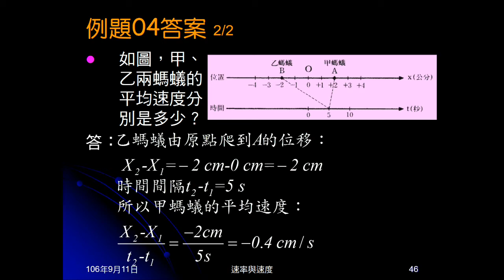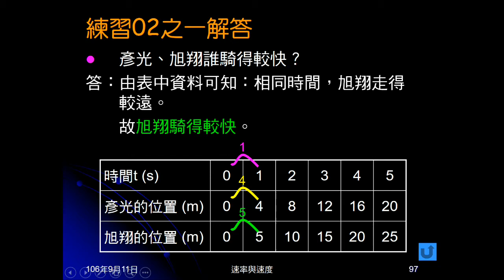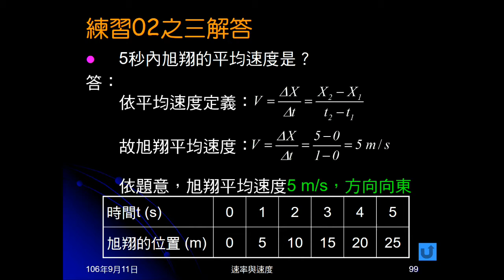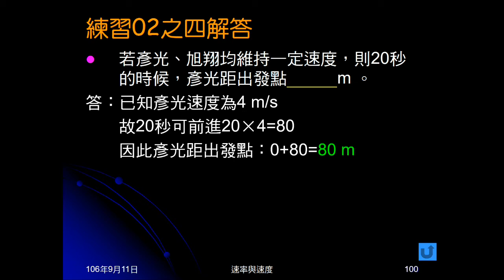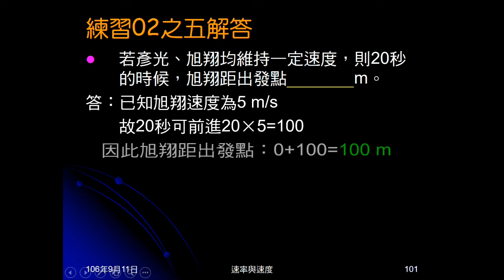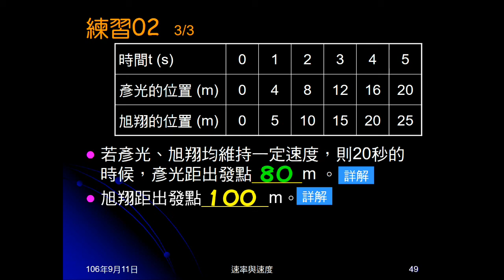106學年國三理化＿直線運動17：練習02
練習02給兩人位置與時間關係表格，問相關問題。